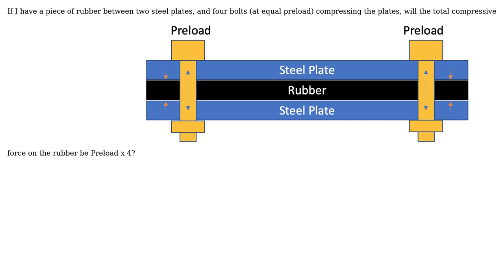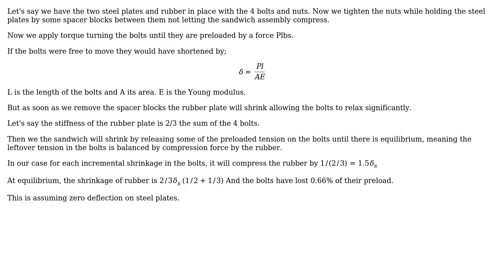Engineering: How to find clamping force from bolt preload?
With thanks & praise to God, and with thanks to the many people who have made this project possible! You are responsible for your own actions.